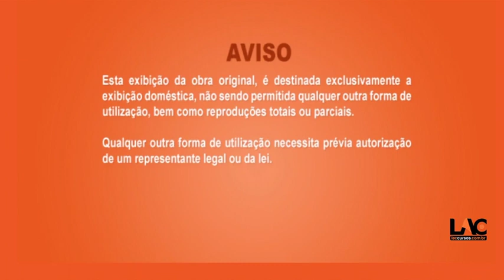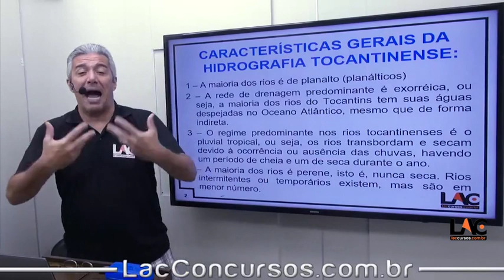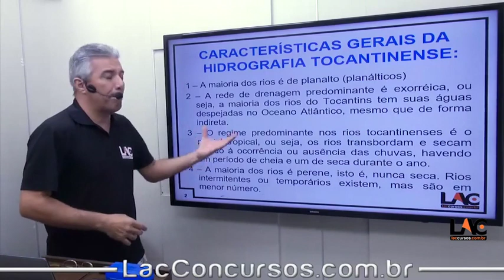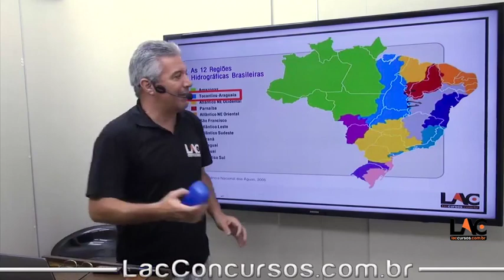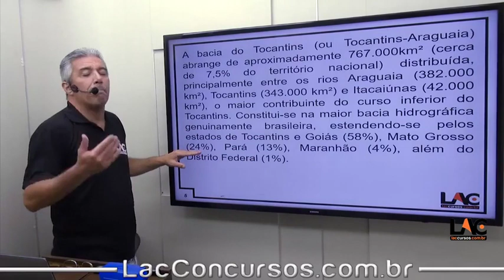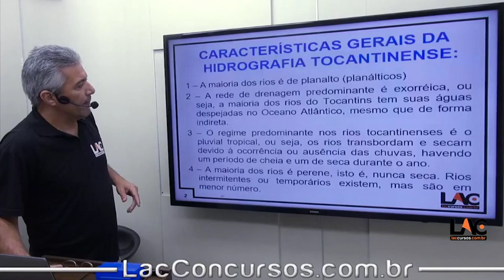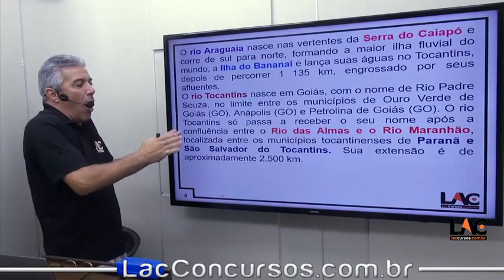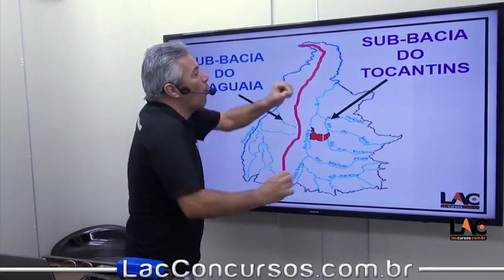9332 | Geografia TO - Hidrografia